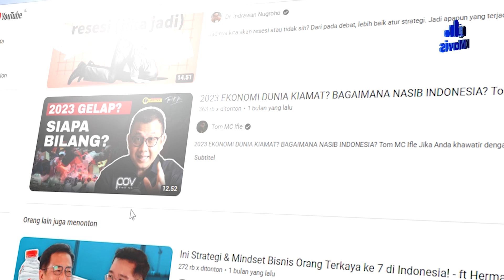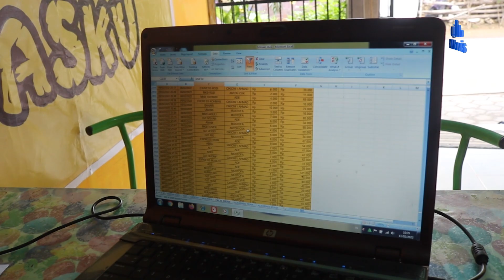Ancaman Resesi 2023, CEO Jasku Akan Memodifikasi Layanan